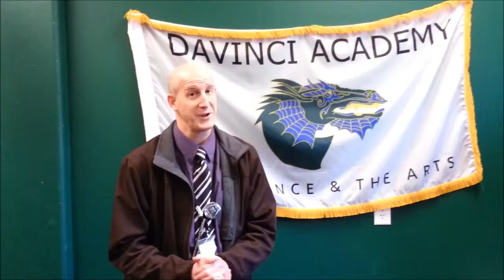Director Message-May2013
Fred Donaldson Director Message for May 2013